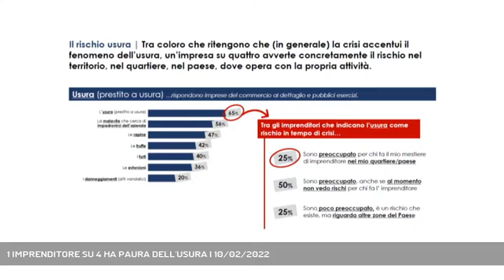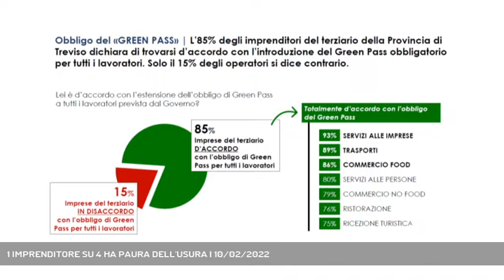1 IMPRENDITORE SU 4 HA PAURA DELL'USURA | 10/02/2022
A3 NEWS Veneto 10/02/2022 - TREVISO - Lo stato di salute delle imprese del terziario. Cosa dice il primo osservatorio post pandemia: l'occupazione tiene, nonostante i costi sempre più alti di energia e materie prime, ma un imprenditore su 4 ha paura di finire nel vortice dell'usura. || La paura di essere vittima di usura arriva anche a Nordest: l'ha provata, in questi due anni di pandemia, 1 imprenditore su 4 del settore del Terziario. Sono i dati raccolti dal primo osservatorio realizzato da Unascom Confcommercio e Banca Prealpi San Biagio post pandemia. Una ricerca che ha scelto a campione 500 imprese nella Marca cercando di analizzare lo stato di salute di un settore che da solo produce il 61% del pil italiano. Una crisi che ha colpito soprattuto i settore del commercio al dettaglio, del turismo e dei pubblici esercizi. emerge che almeno il 40% delle imprese ha chiesto credito alle banche. 139 PICCIN FRANCESCO CAPOAREA00.50 ne siamo usciti bene .1.02 che lo ha chiesto 1.11 ben sperareContro ogni previsione, invece più dell'80% del campione ha applaudito all'intorduzione del Green pass senza vederlo come un freno per il proprio business, mentre il saldo tra imprese nuove nate e cessate resta comunque positivo.Ed è proprio la Marca a fare la differenza con dati che su ogni indicatore superano la media nazionale . Serve ripartire dalla formazione e dall'occupazione di donne e giovani. A preoccupare il settore resta il costo, altissimo delle materie prime e dell'energia. - Intervistati PIERLUIGI ASCANI (PRESIDENTE FORMAT RESEARCH), FRANCESCO PICCIN (CAPOAREA BANCA PREALPI SANBIAGIO), DANIA SARTORATO (PRESIDENTE UNASCOM- CONFCOMMERCIO) (Servizio di Anna De Roberto) - Segui Antenna Tre anche sul digitale terrestre! Visita il sito